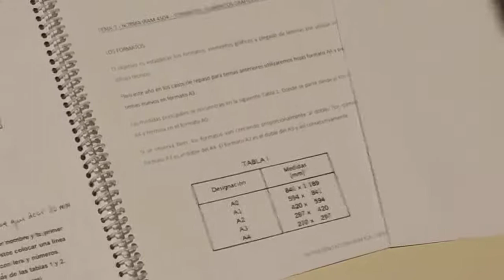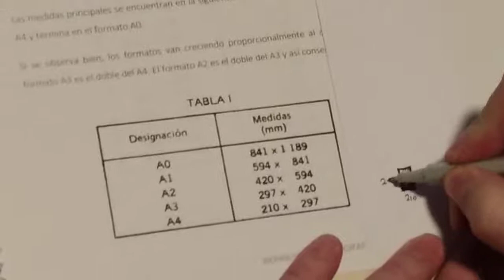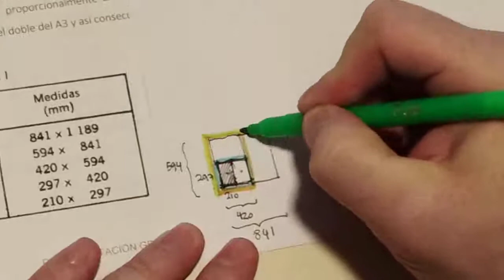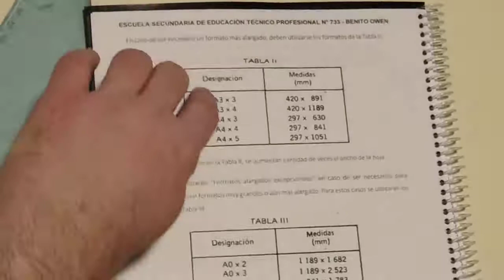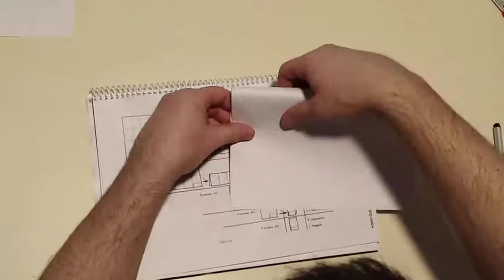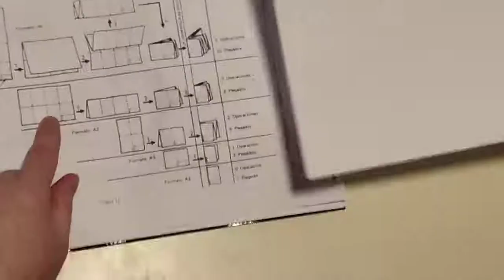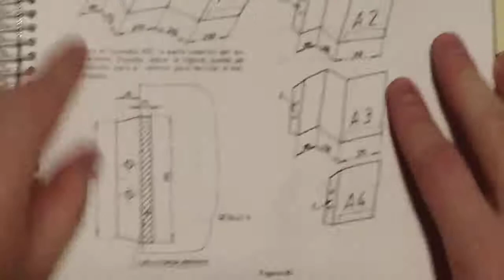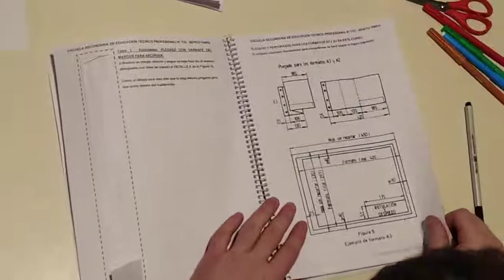Representación Gráfica - Tema 3: Formatos y Doblados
Clase a cargo del profesor Alejandro Zirulnik.